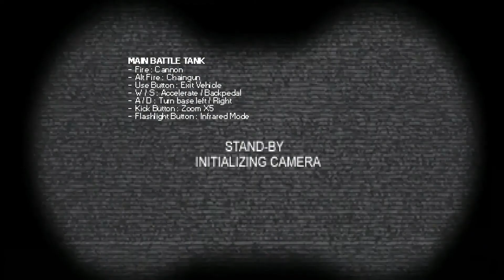V e h i c l e s G o W e e e e